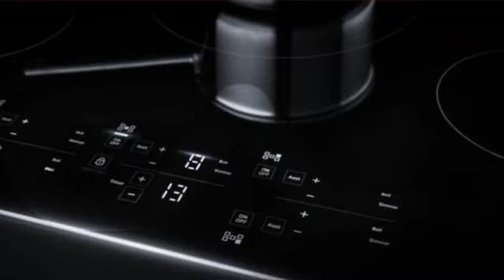Jenn-Air JIC4530KB Surfaces de cuisson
This Jenn-Air JIC4530KB Surfaces de cuisson is brought to you